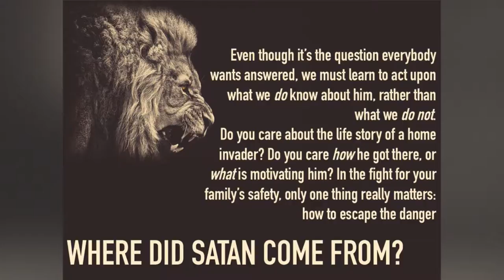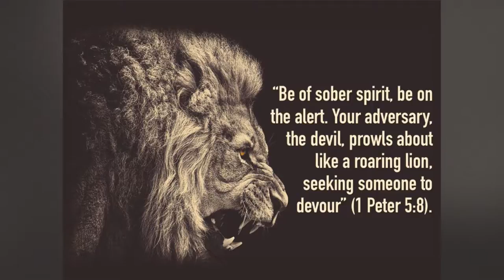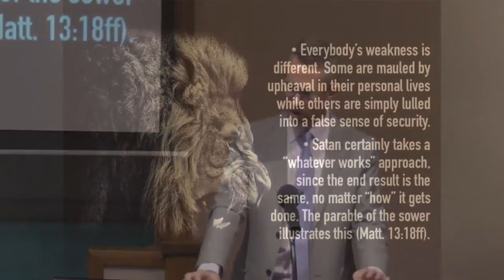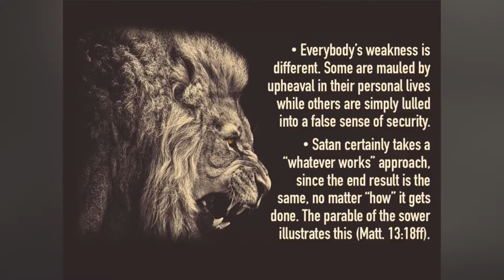The Roaring Lion - Ryan Goodwin - Monte Vista church of Christ